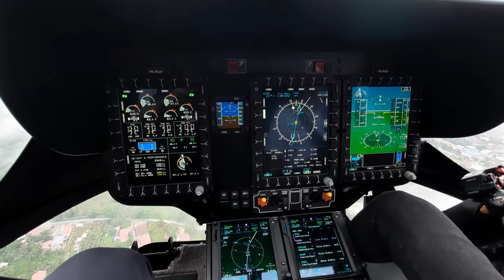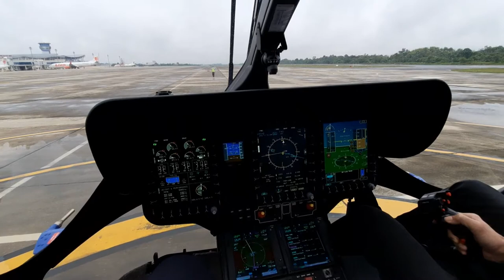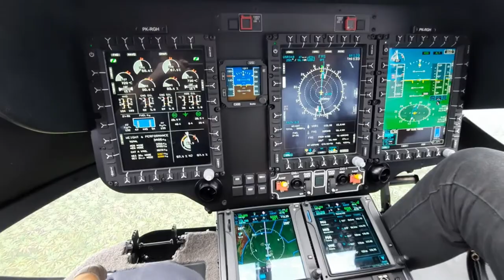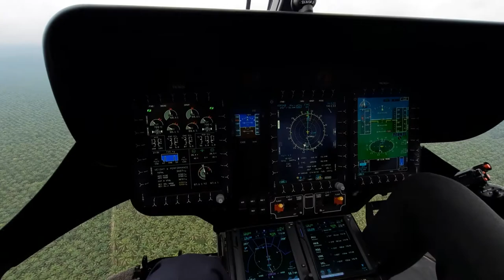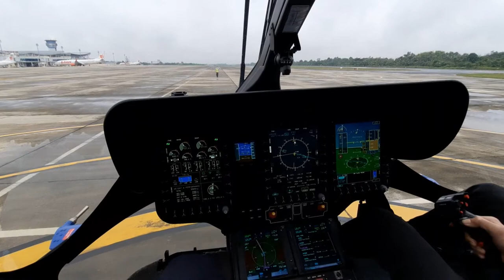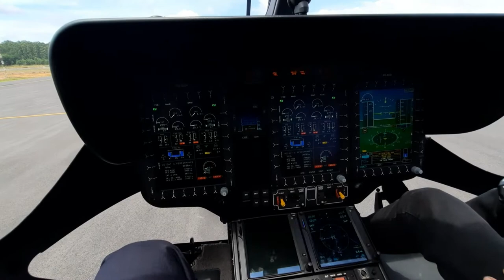HELICOPTER ENGINEER | FLIGHT WITH AIRBUS H145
Penerbangan Dari Pelalawan - Pekanbaru - Rokan Hulu - Pekanbaru - Pelalawan            (Riau Area)

Helicopter Engineer Duties Activities